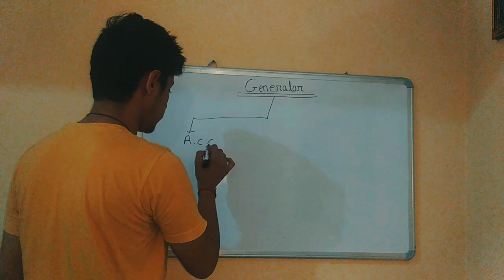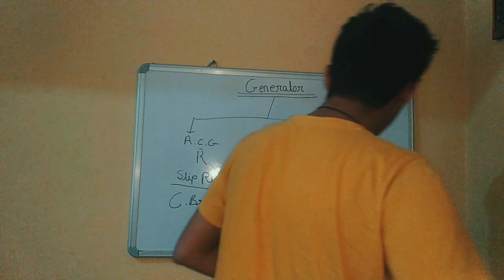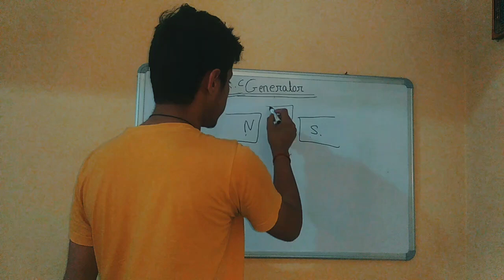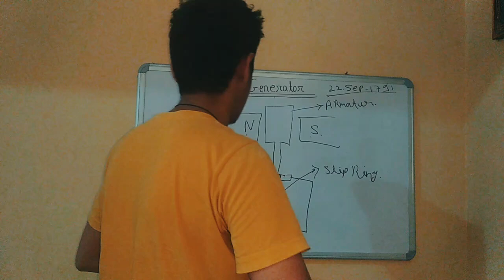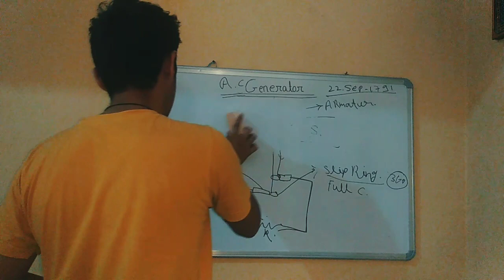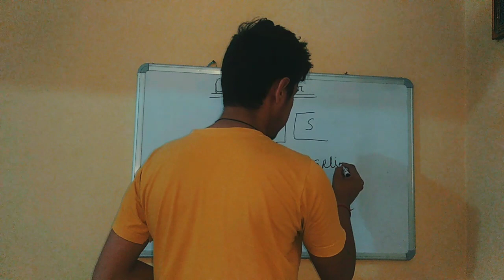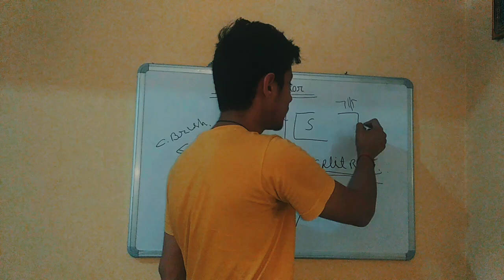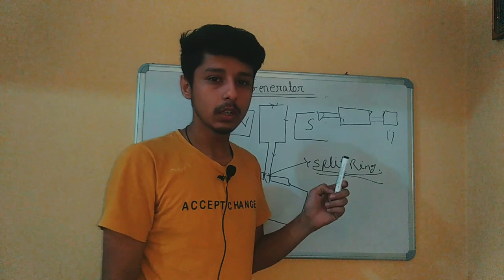what is Generator? || How many types of Generator? | A.C Generator | D.C Generator | Abbas classes.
Hello everyone welcome to the Abbas classes.

What is Generator ?

How many types of Generator ?

What is split and slip Ring ?

Flaming Rules in Generator ?